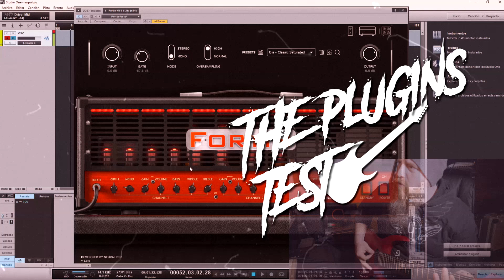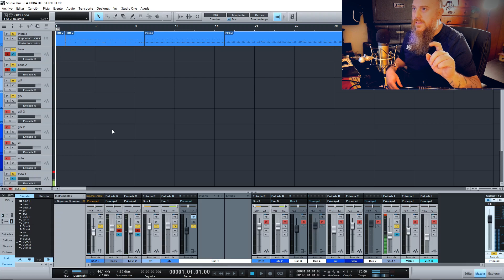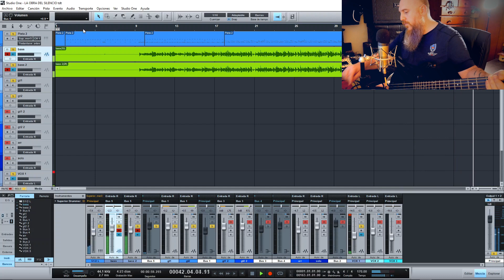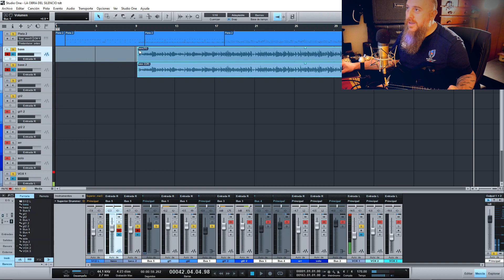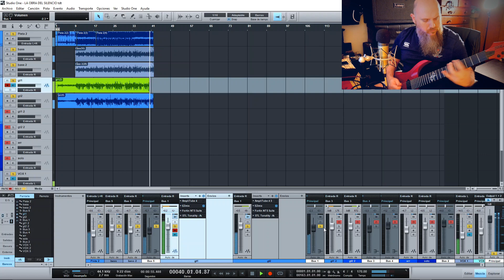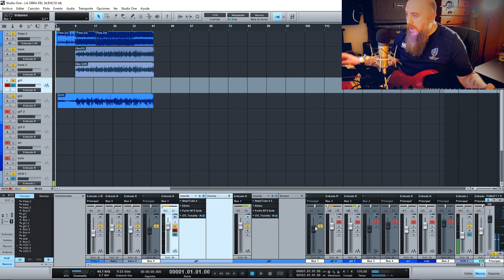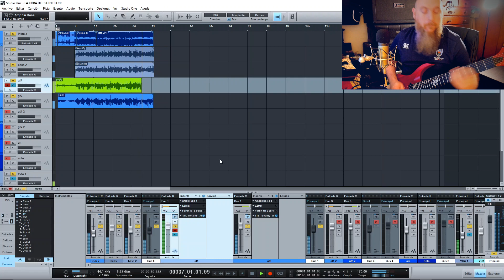Four Amps, One Song ( Amplitube 4 / EZMIX 2 / Fortin NTS Suite / STL Tonality Andy James )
Four of the best amps simulators in one song

Choose your weapon!